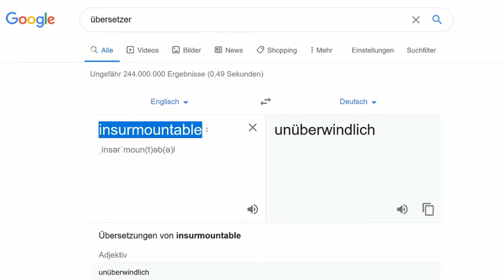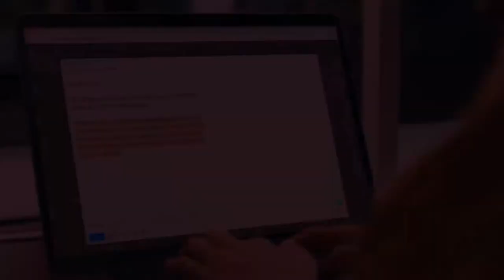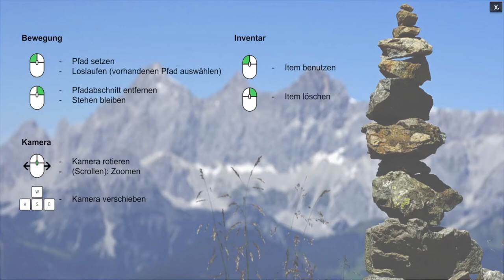LETS TEST #47 ⛰️ Insurmountable Demo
Lets Test Nummer 47 Insurmountable Demo Version

Eisiges, strategisches Indie Adventure-Game made in Germany